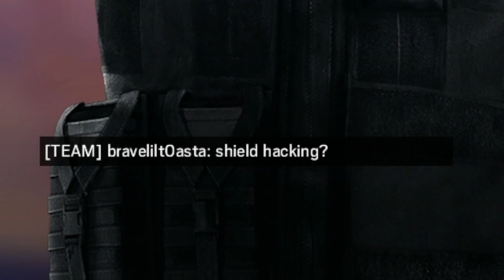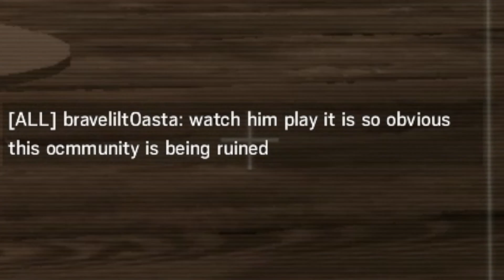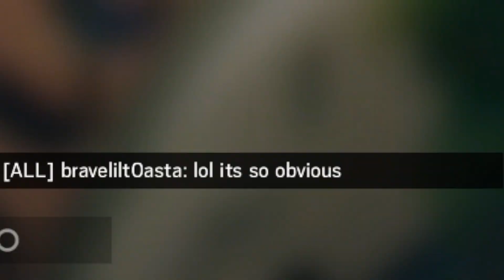SYSTEMATICALLY DESTROYING THE HACKERS OF RAINBOW SIX SIEGE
our will shall not be broken